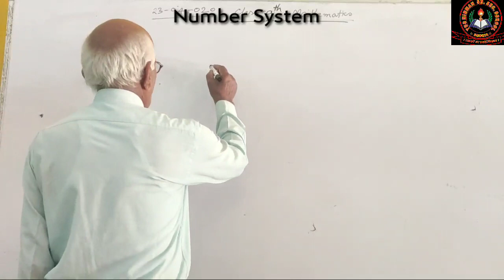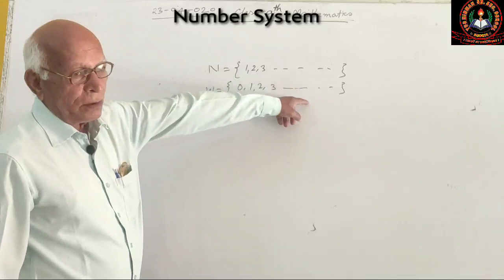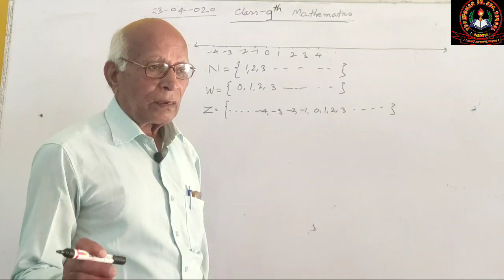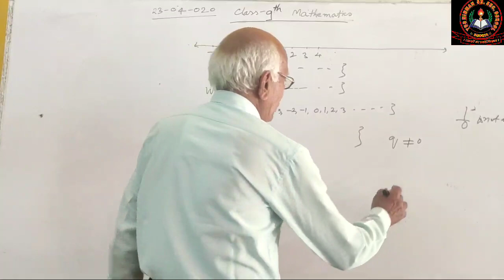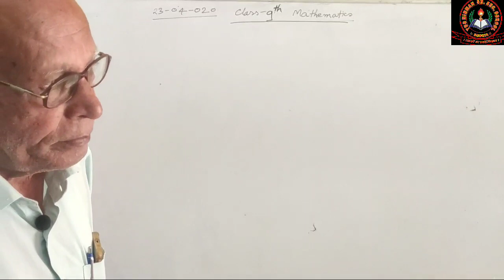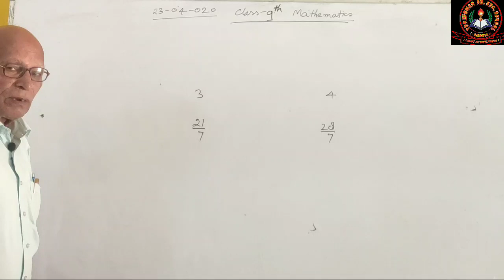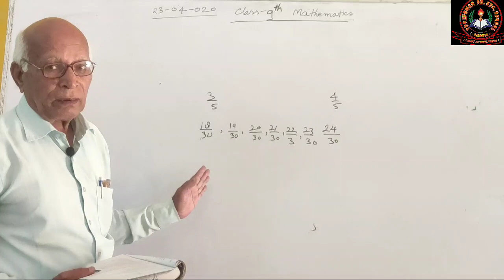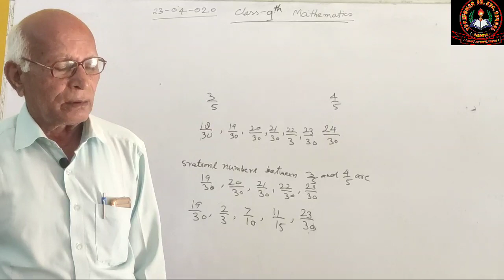Number System (Math Classes For Class -9 Part-3)